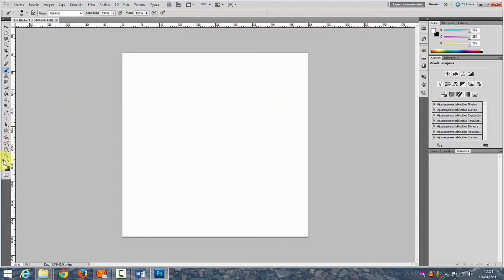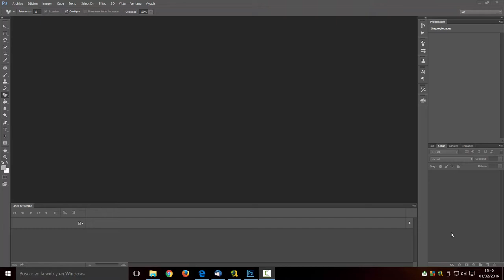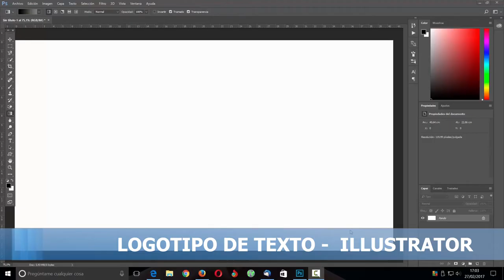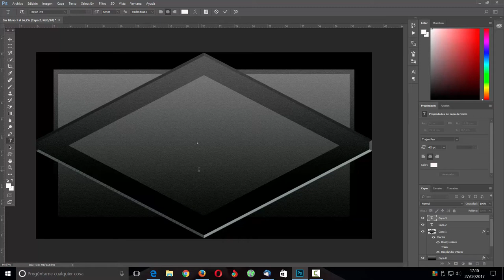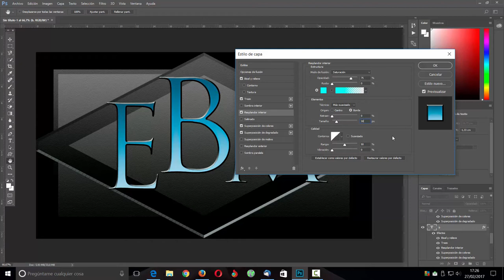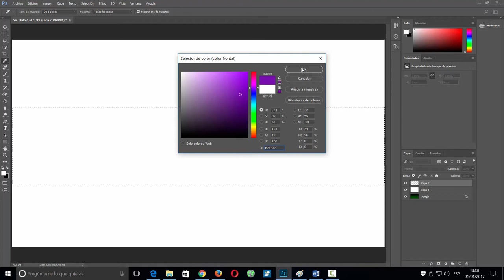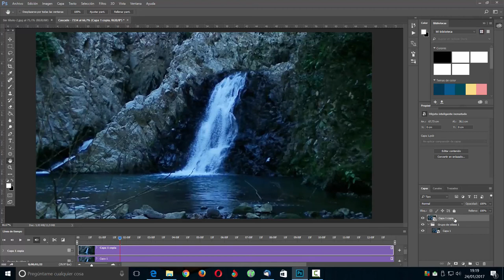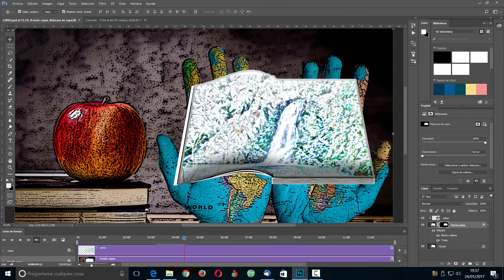CREAR ELEMENTOS DE AUTOCAD, ILLUSTRATOR O PREMIERE, CON PHOTOSHOP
En este video te enseñamos a crear elemenots de autocad, illustrator y premiere, usando photoshop.
Vamos a crear una rueda dentada (autocad), efecto video en texto (premiere), bola de billar (illustrator), logotipo corporativo (illustrator), libro viviente (premiere).